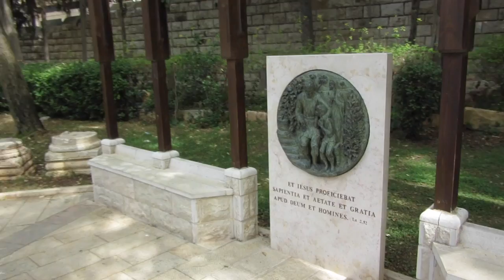2016 Pilgrimage Part 4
This video is about 2016 Pilgrimage Part 4